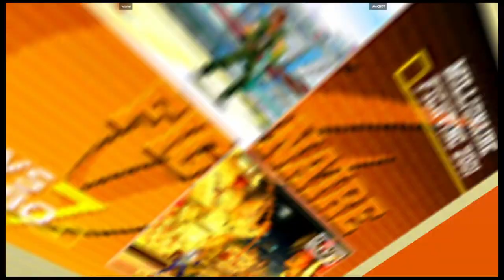CVS2 | wiener VS c0nk2879 | 🇺🇸🇺🇸 Fightcade eSports